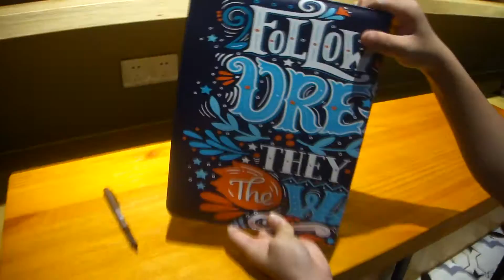Artsadd Custom NoteBook B5 (Designed by Bluesite)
Inspirational quotes-S10C-222 Custom NoteBook B5

* Made of poly urethane leather, basic yet classic Large Ruled notebook.
* Notebook inside pages, a total of 38 pages, perfect for writings, thoughts and passing notes.
* The cardboard bound cover with rounded corners, acid free paper, a bookmark, an elastic closure.
* An expandable inner pocket that contains the Moleskine history.
* High quality image, fade resistant and waterproof.